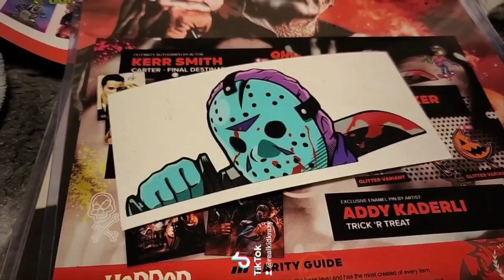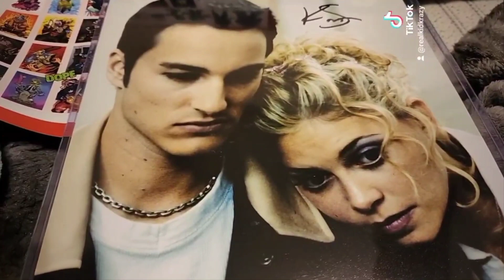RKK254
Real Kid Krazy Episode 254

Today's Agenda
Showing off some of items that sold
Ms Bliss opening the October Bam Horror Box
Dropped off item at the post office
Rented the Movie Fall.

If you are new to Mercari use this link to save at least $10
Sign up for Mercari and get up to $30.